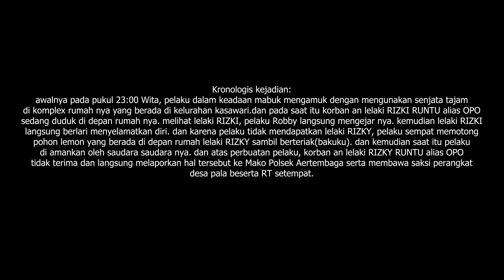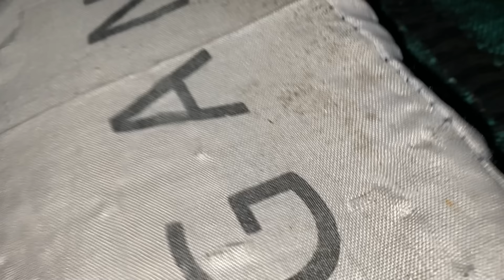MABUK RESE, ROBBY NYARIS P3NGG4L K3P4LA ORANG!